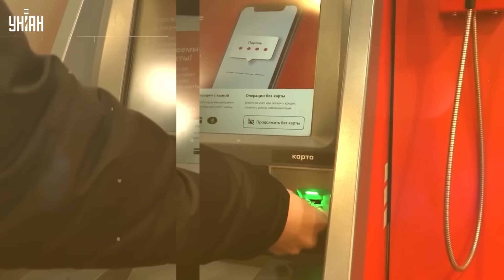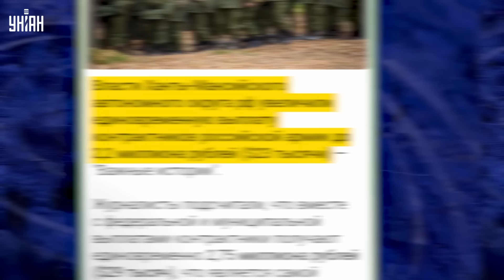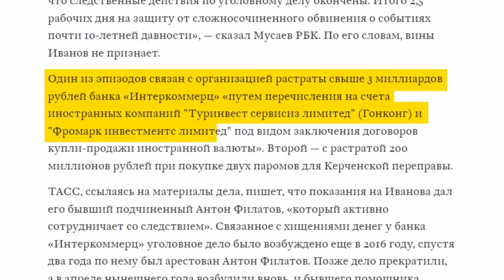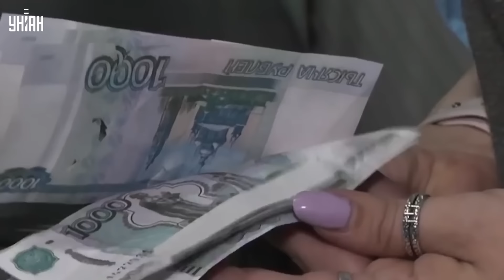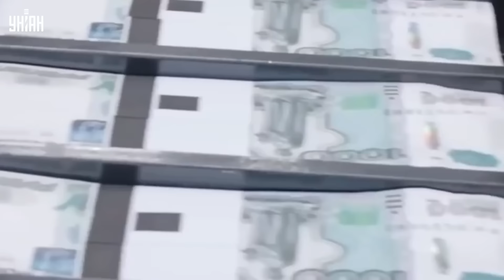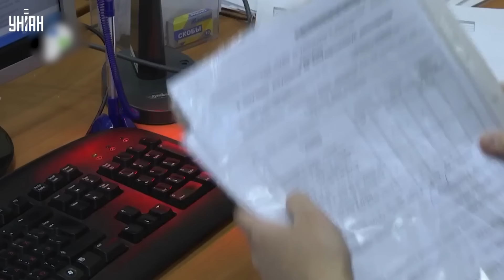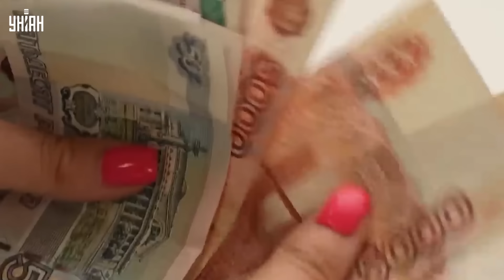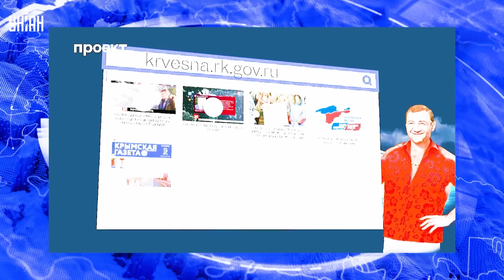Грязные тайны братков Путина. Керченской переправе хана. РФ несется в яму. Свежий выпуск Ваших денег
RU – Россия катится в яму нищеты. Инфляция набирает обороны, уже в следующем году она превысит 35%. Бюджет не успевает ее гасить. При этом путинская свора наращивает объемы воровства и коррупции, открывая пасть даже на украинские территории. Подробнее об этом – в новом выпуске программы "Ваши деньги".

UA – Росія котиться в яму злиднів. Інфляція набирає оборони, вже наступного року вона перевищить 35%. Бюджет не встигає її гасити. При цьому путінська зграя нарощує обсяги крадіжки та корупції, відкриваючи пащу навіть на українські території. Докладніше про це – у новому випуску програми "Ваші гроші".